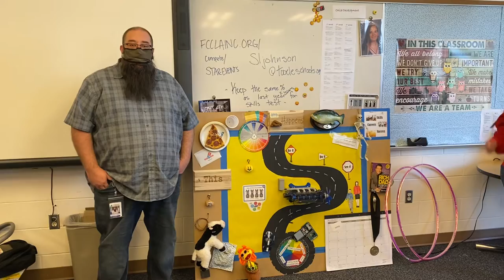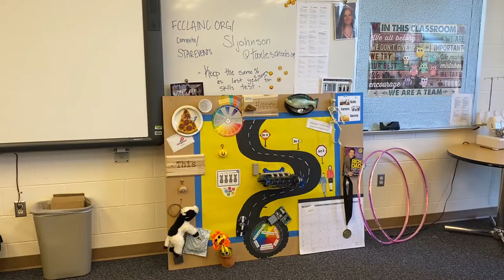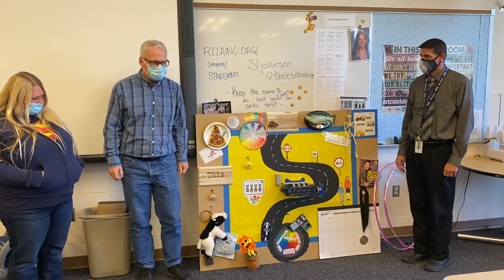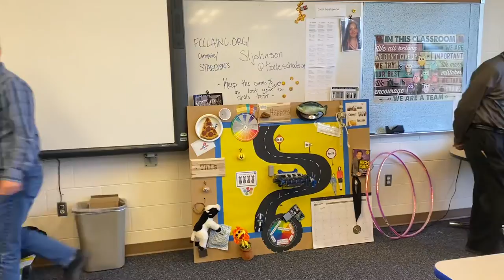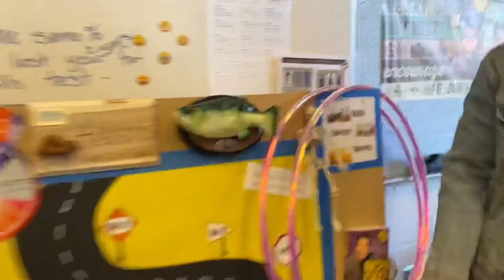SHS CTE Battle Board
Battle Board for Stansbury High School CTE Department